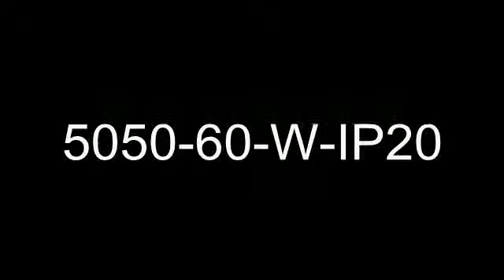5050 60 White color IP20 led strip light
- Welcome to this video on 5050 60 White color IP20 led strip light.

View the video on the LED strips section of our